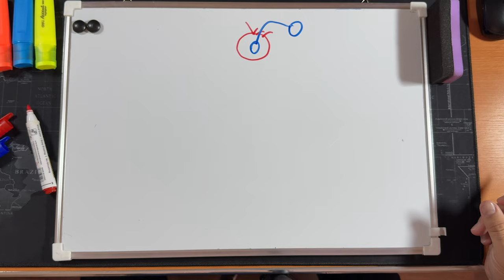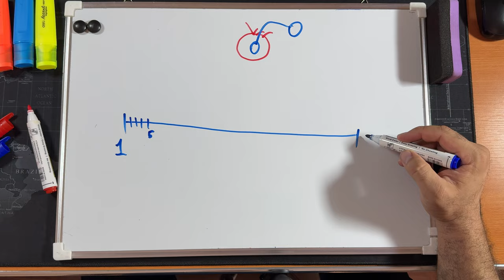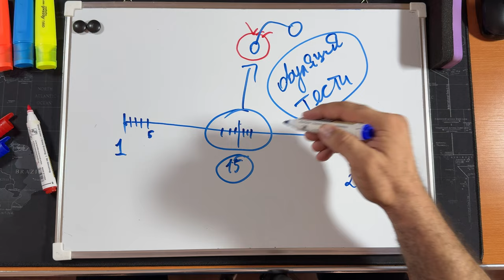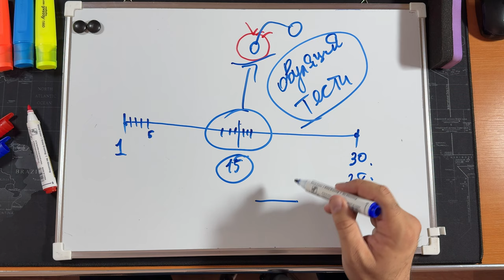TEZ HOMILADOR BO'LISH SIRI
Ko’rigimga kelmoqchi bo’lganlar uchun 👇
Manzil :Xorazm viloyati Urganch shahri

Sizga TESTOSTERONNI UY SHAROITIDA OSHIRISH kursimni bepul taqdim etmoqdaman. Kursni tarqatish va ko’chirib olish taqiqlanadi. Kursni quyidagi havola orqali o’tib telegram kanalga obuna bo’lib ko’rishingiz mumkin 👇

Pullik Kurslarim 👇👇:

1. 5 ga 1 dan qutilmoqchi bo’lsangiz telegramdan adminimga  + belgisini yuboring

2. 1- kechani ideal o’tkazmoqchi bo’lsangiz telegramdan adminimga 1-kecha deb yozib yuboring